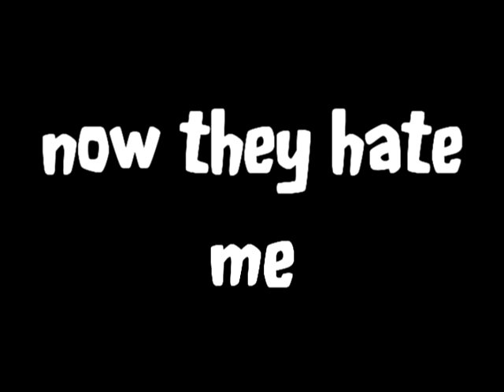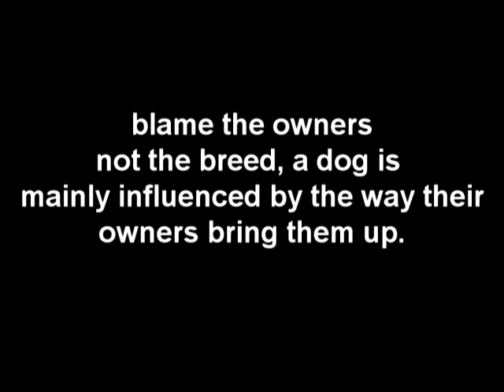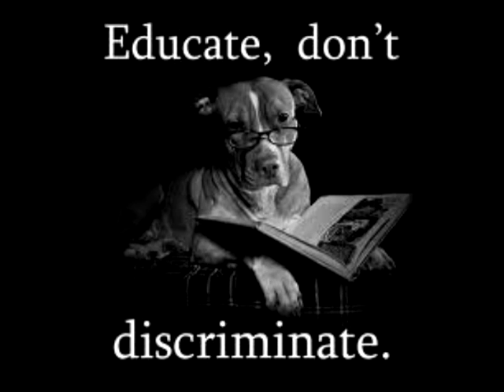american pit bull terrier project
this is my english project thats do in 2 weeks